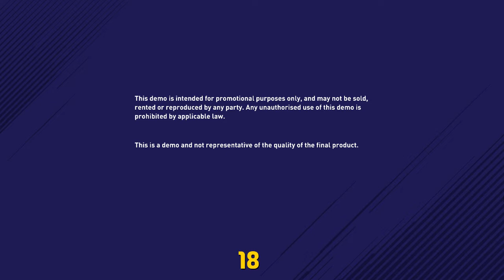ELJÖTT AZ IDŐ!!! - FIFA 18 DEMO!!!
Hamarosan (Ha minden jól megy ma, de legkésőbb holnap) érkezik az én csatornámon is a várva várt FIFA 18 Demo debütálás! ;) Bő 2 hét múlva pedig természetesen érkezik a teljes játék is! :D